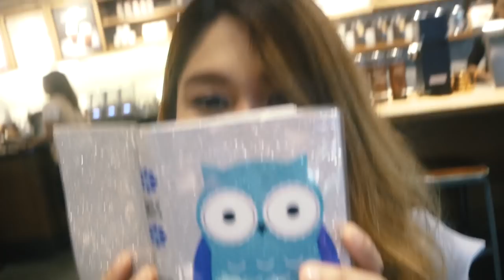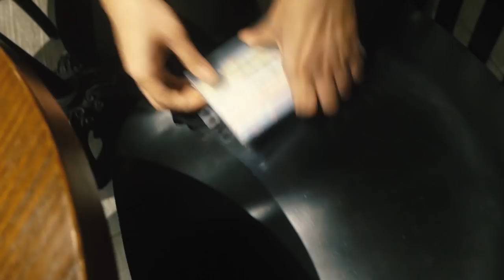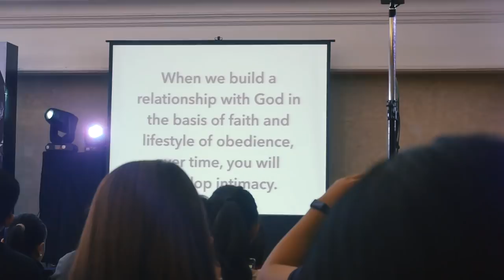I WAS REJECTED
HOW DO YOU GUYS DEAL WITH REJECTION? Let Maika answer that.

Let's not make things complicated hahaha!

BTW CHECK OUT @titaneatsph FOR YUMMY UBE HALAYA!

Maika's IG: @maikaguillermo